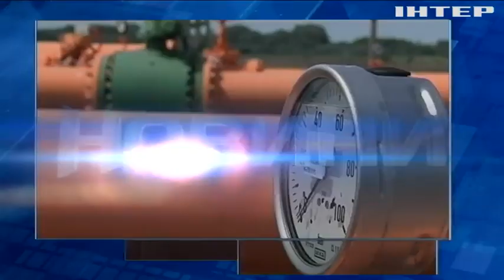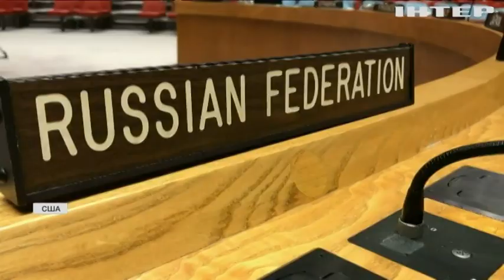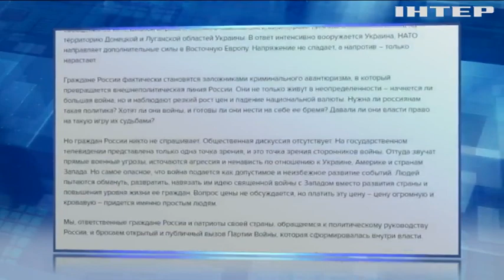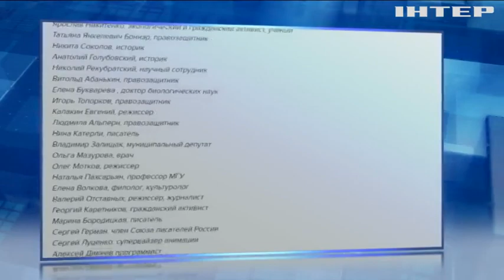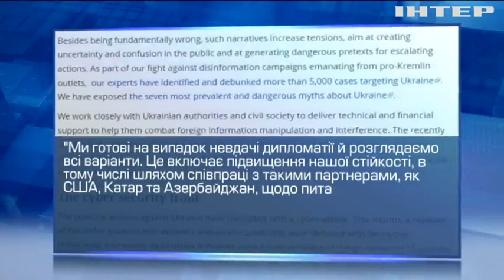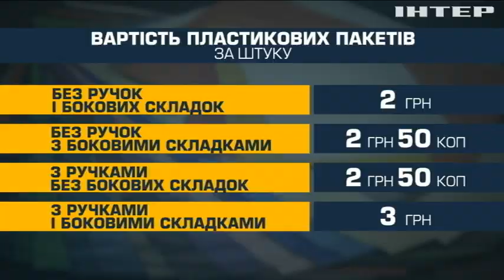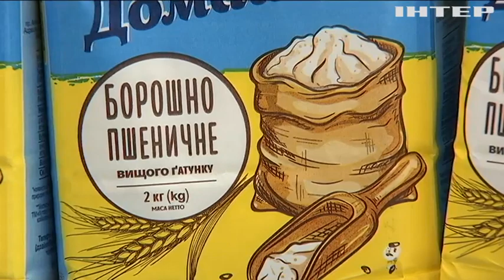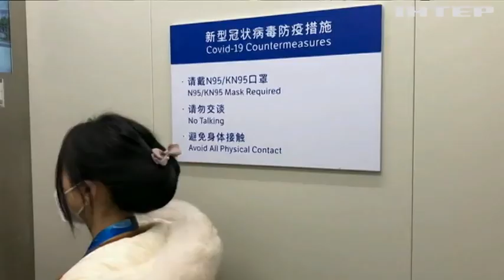Новости 17:45, выпуск за 31 января 2022 года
Дивіться у випуску:
У Нью-Йорку стартувало засідання Ради безпеки ООН.
Канадський та український міністри оборони зустрінуться у Києві.
Прем'єр-міністр Данії заявила про готовність надати Україні зброю.